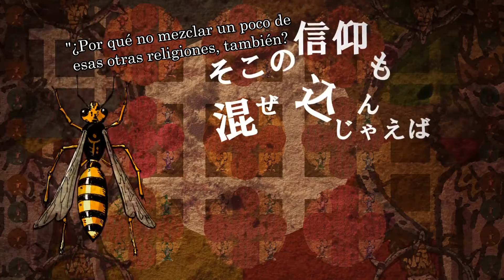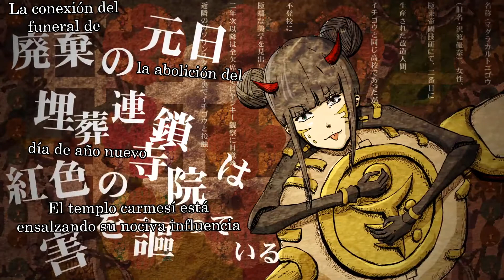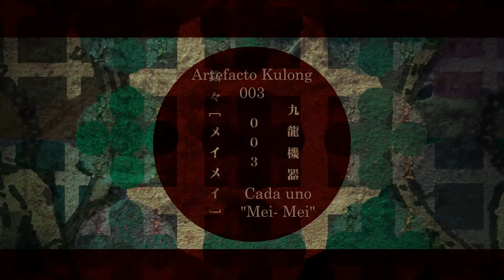【GUMI】Madara Cult【Sub Español】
"Ciudad Condominio se localiza en la zona industrial costera. En una habitación del este, un anime que parece popular entre los niños llamado "Madara Cult", se está transmitiendo. ¿Por qué ese anime tan sospechoso será popular entre los niños?"

Relacionado con la Saga de Azalea, aquí nos presenta a dos jovenes estudiantes;
El chico rubio que es descrito como "Culto a Madara 01: Hasebe Tarou" y la chica "Culto a Madara 02: Sawatari Yuna" que incorporados a un extraño culto tras su modificación, se enfrentan a sus enemigos.

Notas:
-Escrituras Mandala: Son diagramas o representaciones esquemáticas y simbólicas del macrocosmos y el microcosmos, utilizados en el budismo y el hinduismo. estructuralmente representan el centro del universo y soporte de concentración.
- Unidad de AA: Unidad de Aire Acondicionado
- Es interesante mencionar también que los símbolos que se muestran en el vídeo tienen ciertas peculiaridades con las sílabas Hindúes, una clara referencia al hinduismos al igual que a su nombre "Tohma"
-Los artefactos de Kulong(Kowlong) pertenecen a dicho lugar creados por el "culto Madara" con el propósito de defender y asaltar a los ciborg encargados de la justicia de dicho sitio.

~~Básicamente el PV podría ser la historia de anime que tan famosa se volvió en la ciudad Condominio. Aunque se conecta con este otro "Yankee boy Yankee Girl"

Música, Letra. Ilustraciones: Tohma [mylist/18443013]
Subtitulos: Kaza kiri
Traducción: Bommy
Kaza's Comment: Woooh, Vuelve la Saga de Azalea, ahora con un extraño personaje, un chico que es introducido a un culto, y dentro de ello es transformado en algo, que nunca jamás pensó, dentro del culto, encontró a más personas, y su soledad fue desapareciendo. Vuelve Boomy x Kaza, trayendo con ustedes más sagas de las que ya hay ;A; Aunque esta saga no es nueva, ha sido ignorada por muchos, así que. ES HORA DE REVIVIRLA, señoras y señores, aquí, madara's cult!

Space of Bommy (?): Ouuuhhhh, por fin algo nuevo a mi canal  (=u=* ) y encima colaboración con Kaza~~~
ho ho ho, digamos que perdió una apuesta y este a sido su castigo(o mi premio) ho ho ho (¬u¬ creoquenovalemencionarqueyoaelledebo4videos ho ho ho)

Bueno de alguna manera rara Kaza y yo haremos las canciones de tohma/Saga de Azalea, espero que sea mas acogido por el publico esta fantabulosa saga ( *=U=)b
Esto también fue una petición de la querida sesshomaru500rin8  mmm...tengo varias peticiones que hacer, y yo si laptop (/ TT^TT)/ elmundonomequiere!!!

AH!! ya hemos llegado a mas de 1000 suscriptores aah~~~ impresionante, gracias a todos los que se suscribieron a mi canal y que siguen mis vídeos, tanto también a los futuros suscrips ^^
JUNTOS ACOSAREMOS A  LOS VOCALOIDS Y UTAITES ( ♥0♥)/  *：ﾟ･☆